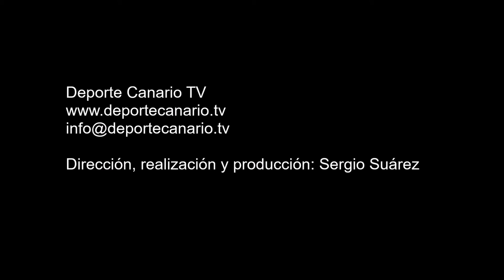Gol de Ale UD Villa Santa Brígida 27 9 2015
Gol de Ale, jugador de la UD Villa Santa Brígida, 1-0, minuto 7 (primera parte). Partido UD Villa Santa Brígida-Atlético Granadilla. Tercera División Canaria. Grupo XII. Temporada 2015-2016. Jornada 6. 27/9/2015. Campo Municipal de Los Olivos. Villa de Santa Brígida. Resultado final: 4-0.